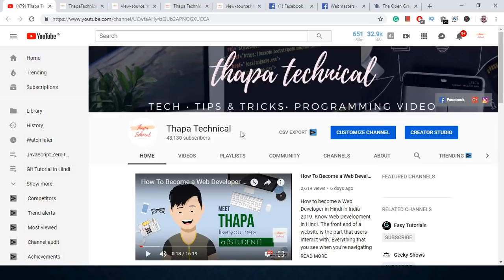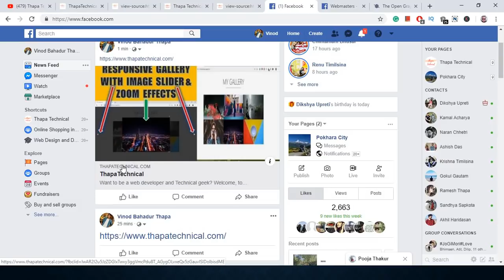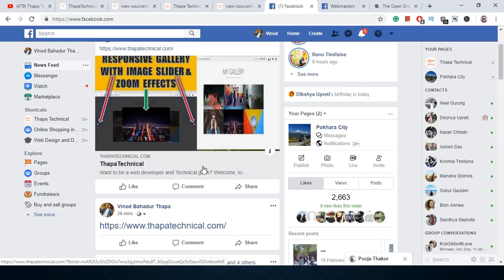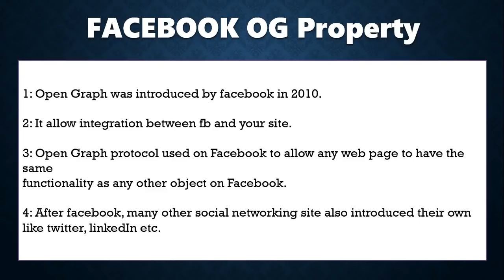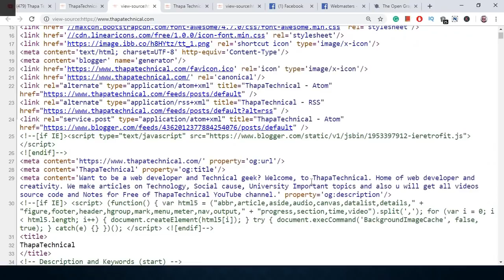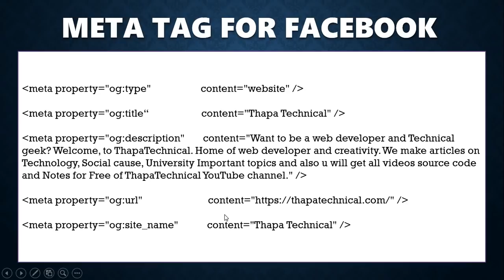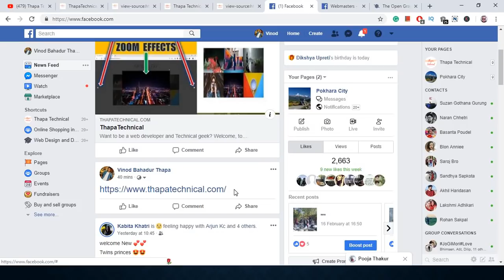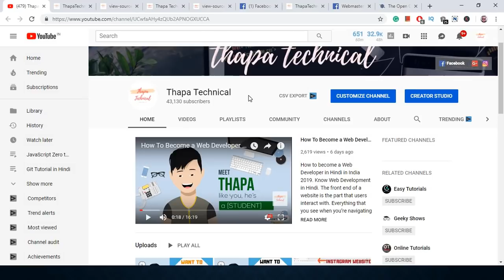Advanced SEO Open Graph Meta Tags for FACEBOOK integration with Website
Welcome, How to allow Facebook integration in the website. OG META Tag in HTML Website.  SEO - On Page Open Graph Meta Tag

Open Graph was introduced by Facebook in 2010.
It allow integration between fb and your site.
Open Graph protocol used on Facebook to allow any web page to have the same
functionality as any other object on Facebook.
After facebook, many other social networking site also introduced their own
like twitter, linkedIn etc.

So basic metatag that every website must have are

To turn your web pages into graph objects, you need to add basic metadata to your page.
 We've based the initial version of the protocol on RDFa which means that you'll place additional meta tags in the head of your web page.
The four required properties for every page are:

og:title -       The title of your object as it should appear within the graph, e.g., "ThapaTechnical".

og:type -      The type of your object, e.g., “website". Depending on the type you specify, other properties may also be required.

og:image -    An image URL which should represent your object within the graph.

og:url - The canonical URL of your object that will be used as its permanent ID in the graph, e.g., "